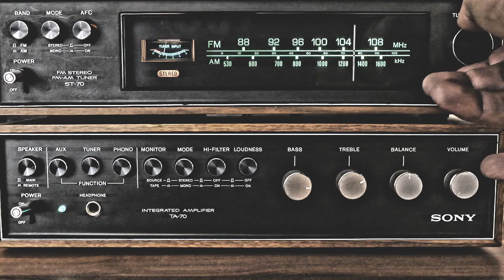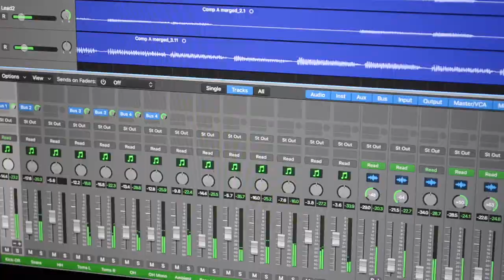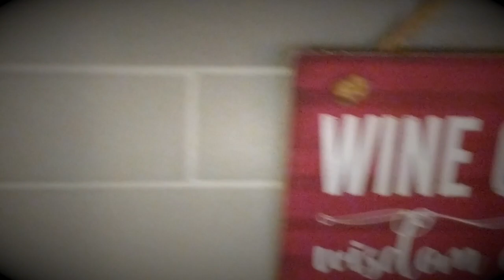RICH KID EXPRESS - Bubblegum Radio - (glam rock, classic rock style music)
Title track off the Bubblegum Radio EP by RICH KID EXPRE$$.
Just a little tribute to the 70's era of Glam Rock and Bubblegum scene.

Artwork Drawing - David Norman